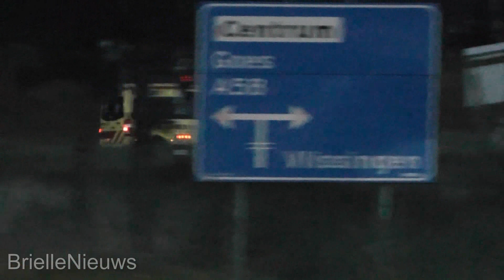Ambulance 19-127 spoedmelding Vlissingen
18/08/12 - De Ambulance 19-127 vertrekt met spoed vanaf post Middelburg Stromenweg naar een melding in Vlissingen.

Ambulance 19-127 responding with code 3 to a call in Vlissingen, The Netherlands.

Camera: Panasonic HDC-SD80